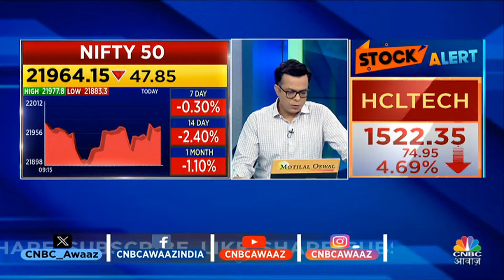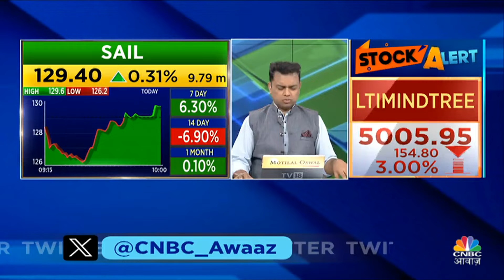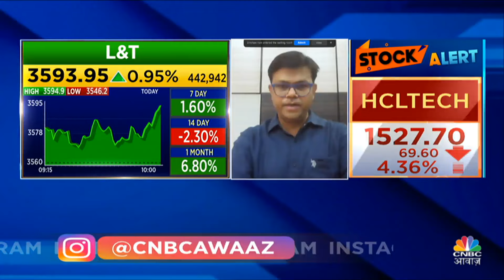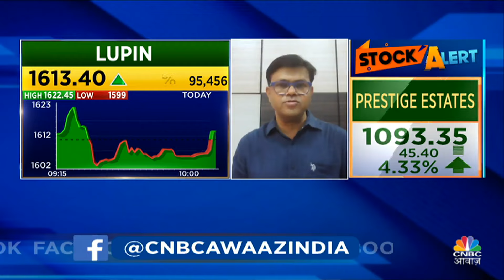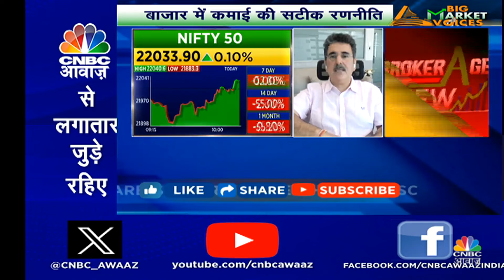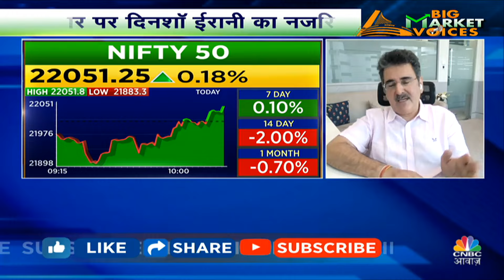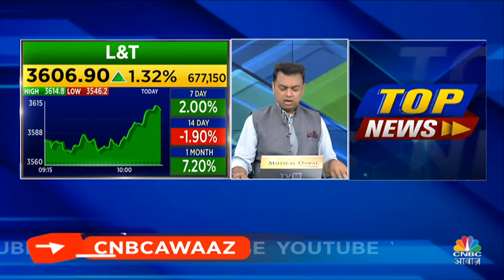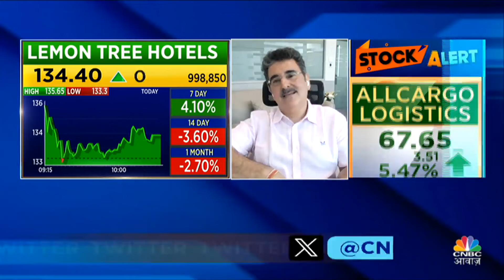Dinshaw Irani’s Multibagger Stock Picks | 10 के दमदार Trades में जानें आज कौन से Stocks भरेंगे दम?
Dinshaw Irani’s Multibagger Stock Picks | 10 Ke Damdar Trades के इस Episode में पाएं Experts के Top Trading Ideas, साथ ही जानें किन Levels पर है Experts की बाजार में आज खरीदारी की राय. One of the best panels के साथ बनाएं मुनाफे कमाने की रणनीति हर रोज सिर्फ 10 Ke Damdar Trades में देखें वीडियो.

n18oc_business